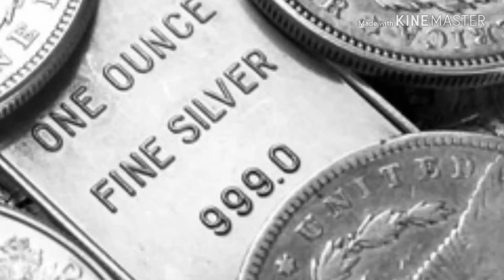Big gold company buyout!